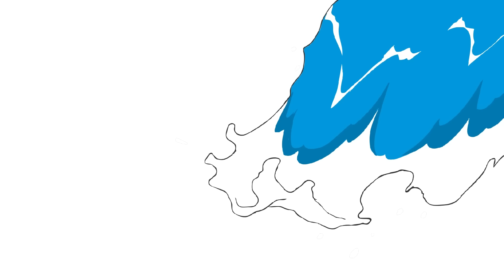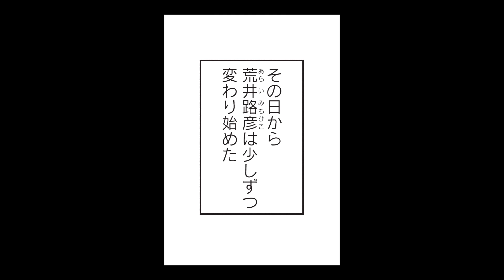【漫画】放火殺人事件の被害者家族の末路…。非行少年が起こした放火に巻き込まれた人々のその後の人生が…『ケーキの切れない非行少年たち』16話2/2【少年犯罪・実録・ドラマ化・くらげバンチ・ボイコミ】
原作　宮口幸治／漫画　鈴木マサカズの人気作品『ケーキの切れない非行少年たち』をボイスコミック化！

人気のマンガ動画を配信していくよ！

★ケーキの切れない非行少年たち1話を読めるのはこちら

‹あらすじ›
某県の少年院で精神医療業務を勤める医師の主人公は、問題を起こした非行少年たちにある法則があることを発見する。それは例えば「ケーキを3等分する」ことができないこと…。非行や異常行動の後ろに見える問題を明らかにする空前の新書の漫画化、ここにスタート!!!

‹キャスト›
六麦克彦：橋中祐治
荒井路彦：往古大輔
緑川博伸：岩﨑優
布川教官：吉田瑞樹
路彦の父：樋田炎
ゲスト(由美)：佐々木のぞみ
ゲスト幼少期(由美)：白鳥世奈
ゲスト母：縞谷美智子
ゲスト父：與坂雄仁
幼稚園児(男の子)：岡本絵里

【くらげバンチ公式SNS】
▼HPはこちら

【関連サイト】
コミックバンチHP